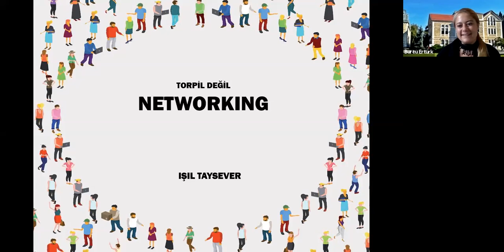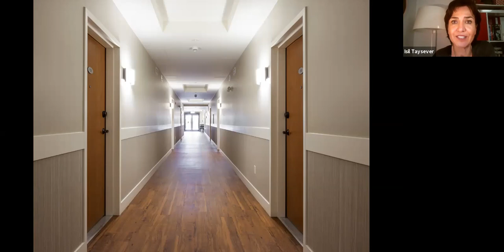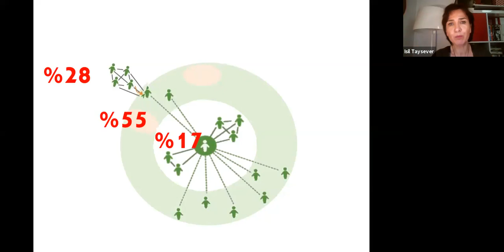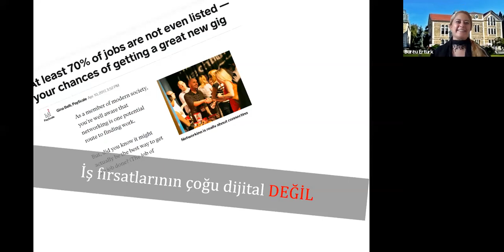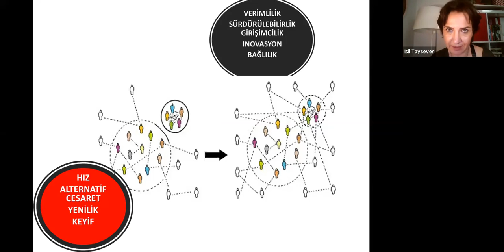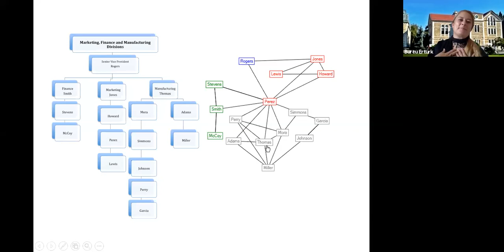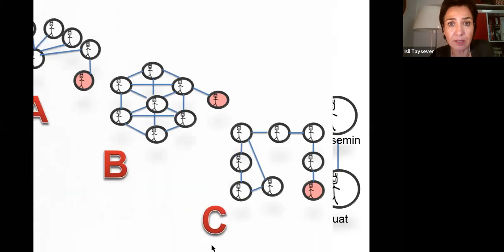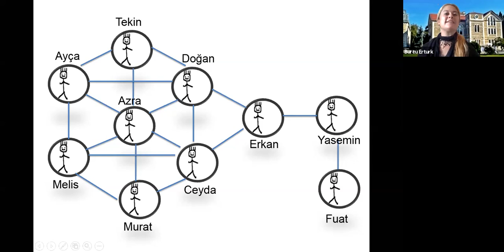BÜ Merkezi: Çevrimiçi Kariyer Seminerleri - Işıl Taysever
Her Koşulda Networking

Kariyerimizi ne bildiğimiz, ne yapabildiğimiz kadar kimlerle bağlantımız olduğu da şekillendirecek.

Konuşmacı: Işıl Taysever
Moderatör: Dr. Burcu Ertürk Kılıç